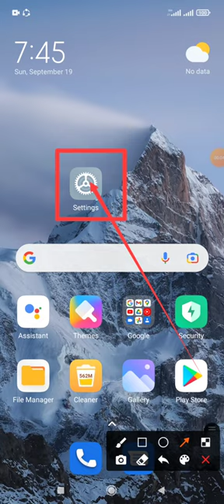How to WiFi EAP Method PWD setting on Redmi note 10